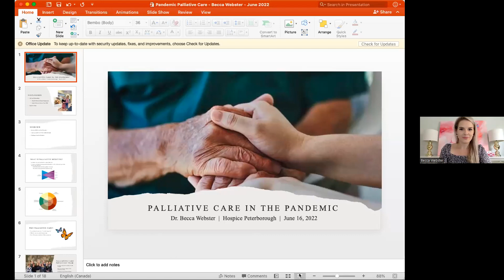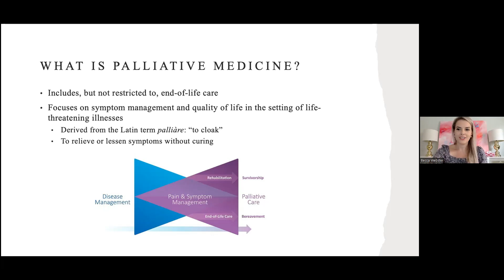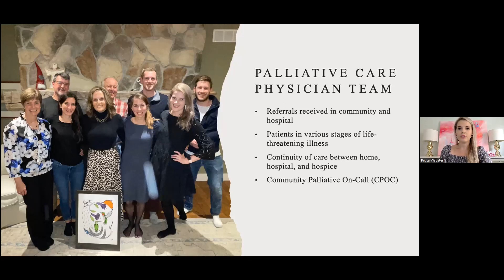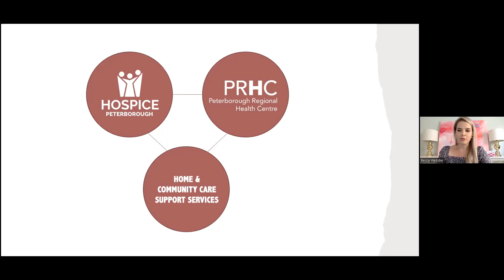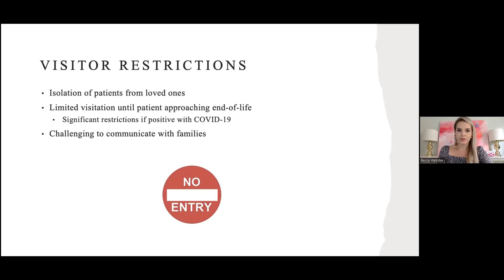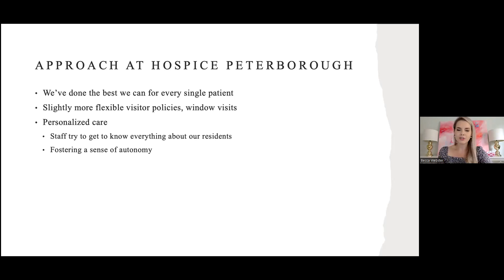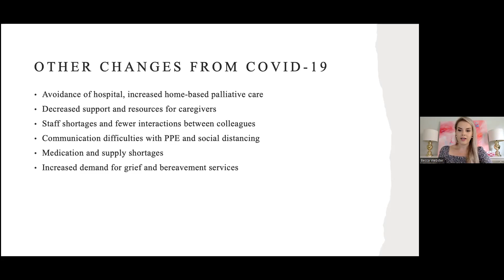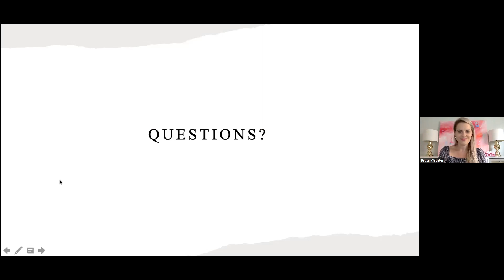34th AGM Keynote Speaker - Dr. Becca Webster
At the 34th Hospice Peterborough AGM we welcomed Dr. Becca Webster as our keynote speaker where she discussed palliative care in a pandemic.